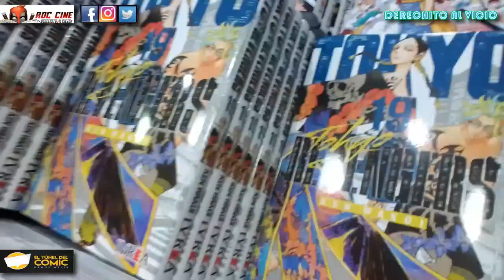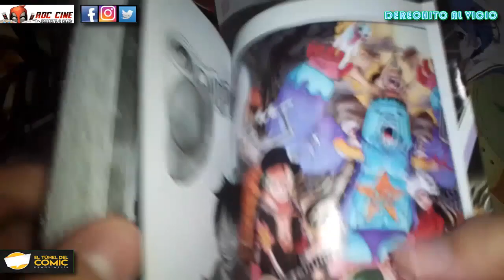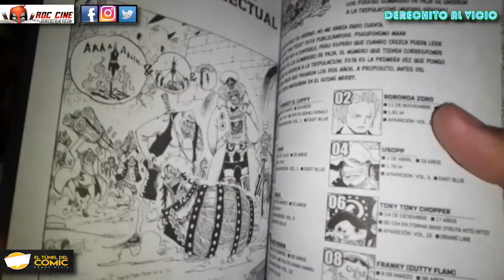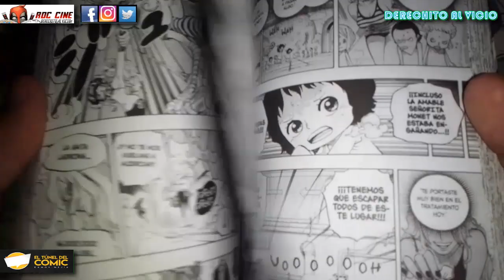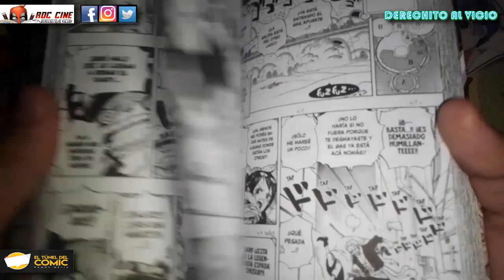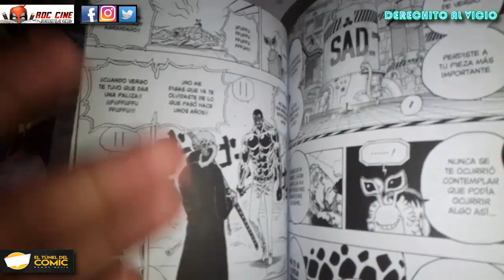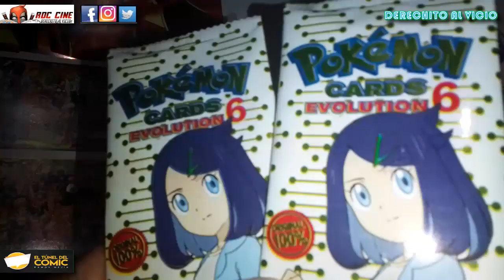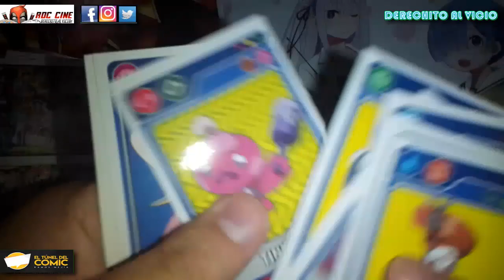[RDC Manga] One Piece #69 - Saga Punk Hazard de Ivrea Argentina / Unboxing Pokemon Cards Evolution 6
Derechito al Vicio! Somos RDC Cine y desde el Tunel del Comic de Ramos Mejia te traemos las novedades de la semana del Manga y el Vicio de siempre. Hoy reseñaremos el tomo 69 de One Piece en una de sus más emocionantes sagas publicadas por la Editorial Ivrea Argentina. Además abriremos un par de sobres de cartas Pokemon Cards Evolution de Flashgondor.

¿Cual es tu arco favorito de One Piece? ¿Luffy podra vencer a Caesar? ¿Lograrán escapar de la isla? ¿Nami o Robin evolucionaron más en estos dos años? Todo esto y más descubramoslo en nuestra reseña de esta semana. No te lo pierdas!! XD